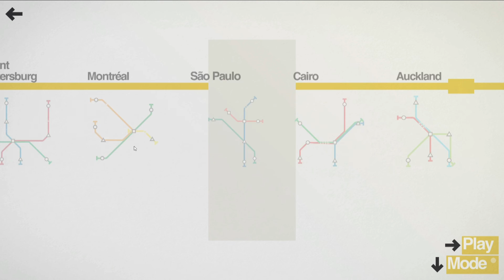Mini Metro - Chris Coreline Does Cairo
Join Chris Coreline as he makes a mess of some tubes in Mini Metro from Dinosaur Polo Club!